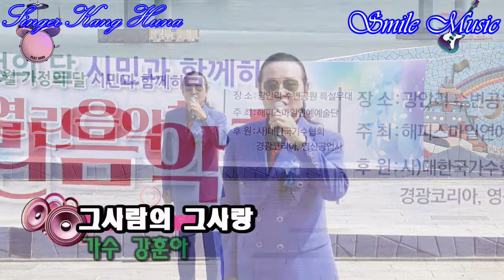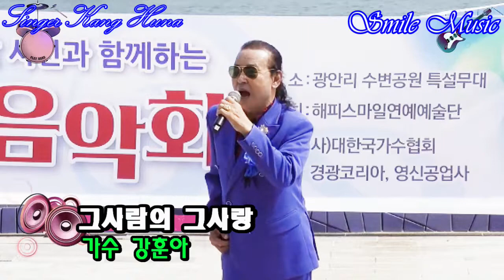그사람의 그사랑(타이틀곡)가수강훈아//2022년5월 수변공원 열린음악회초대가수